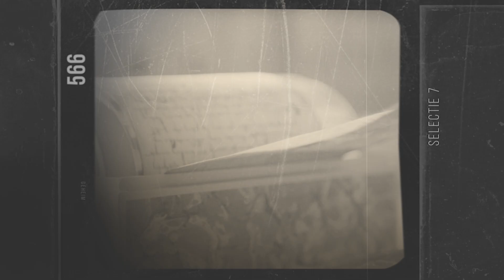Verborgen Verleden | Het Stadhuis | aflevering 12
Het stadhuis op de Markt met zijn twee torens en typische uivormige spitsjes is voor veel Venlonaren het meest herkenbare symbool van de stad. Het stadhuis staat synoniem voor Venlo. Het is dé plek van ontmoeting en samenkomst: tijdens de Vastelaovend, bij hoogtepunten van VVV en andere belangrijke momenten. Het stadhuis raakt de essentie van wat erfgoed voor een stad betekent: herkenbaarheid, identiteit, saamhorigheid, trots en emotie. Niet weg te denken dus. Maar de meeste Venlonaren kennen het gebouw alleen van buiten. Hoe jammer is dat. Hoog tijd dus voor een kennismaking met de fraaie binnenkant. Ga mee op ontdekkingstocht in aflevering 12 van de serie Verborgen Verleden en kijk je ogen uit.